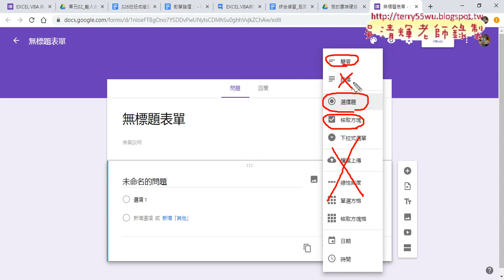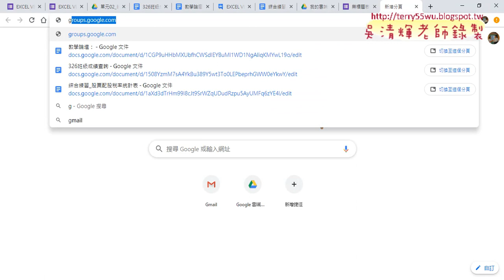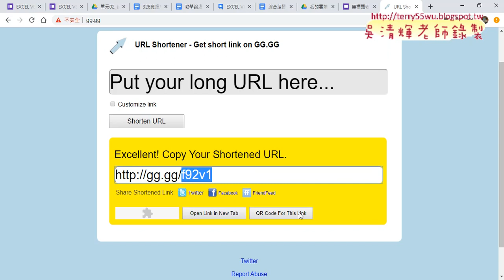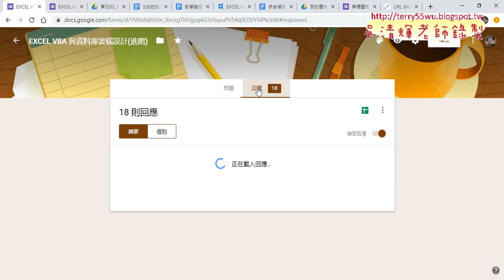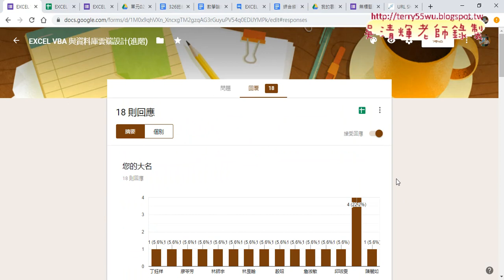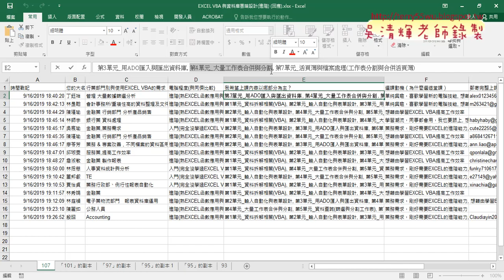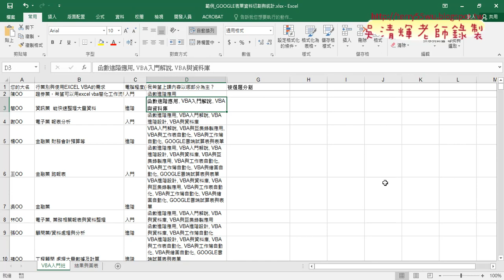01 GOOGLE表單資料分割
GOOGLE表單資料中複選資料用VBA的split方法快速分割與統計

上課內容：
01_GOOGLE表單資料分割
02_GOOGLE表單資料切割與統計

與前幾期的課程雖然用的是相同的範例，但最大的不同在：
1.除了解說建函數公式，並將之轉成自訂函數，把複雜的公式變簡單。
2.如何將複雜的公式變成簡單的按鈕，按下按鈕就自動完成工作。

優點：
1.可非線性學習：可按照自己最不熟的部分多次學習。
2.可反覆學習：有疑問可以多次聽講，保證學的會。
3.可攜帶學習：只要有瀏覽器就可以播放SWF檔，MAC電腦也沒問題。

上課參考用書：
出版社：博碩

課程理念:
1.以循序漸進的方式, 透過詳細的說明和實用的Excel VBA範例, 逐步了解整個 VBA 的架構與輪廓,進而學習 VBA 變數、函式及邏輯的觀念, 即使沒有任何程式設計基礎, 也能自己親手撰寫 VBA 程序來提昇工作效率, 晉身職場 Excel 高手！ 2.進而解說EXCEL與資料庫的結合，將EXCEL當成資料庫來使用，結合函數、VBA等更深入的功能，讓資料處理和分析的應用更上層樓。 3.將結合GOOGLE雲端試算表，教您如何將EXCEL函數雲端化與網路化。

吳老師 2020/1/10